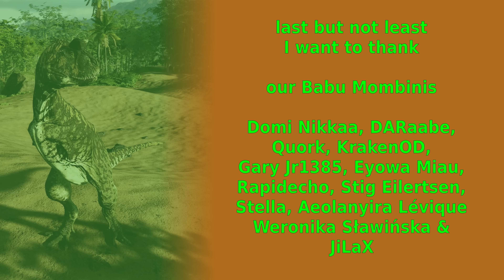The Isle Evrima - Beautiful New Area - Horde Test - Carnotaurus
carno got an interesting weight buff and we discovered a new area which Scott told us about in the comments. we also had some nice encounters and change the course of a hunt. in the end I hated myself a lot tho :/

Infernal Machine - Bonnie Grace (12sec - 1min 45sec)
Coyote - Wilsohn (1min 45sec - 4min 53sec)
Devil's Disgrace - Deskant (4min 53sec - 7min 12sec)
Urban Chase - FormantX (7min 12sec - 9min 12sec)
Vous Dirai-Je Maman , K. 265 Tema - Mira Ma (9min 12sec - 10min 05sec)
Side to Side - Dime Deep (10min 05sec - 11min 59sec)
Sweet Nina - Leimoti (11min 59sec - 13min 20sec)
Patient Zero - Robert Ruth (13min 20sec - 15min 52sec)